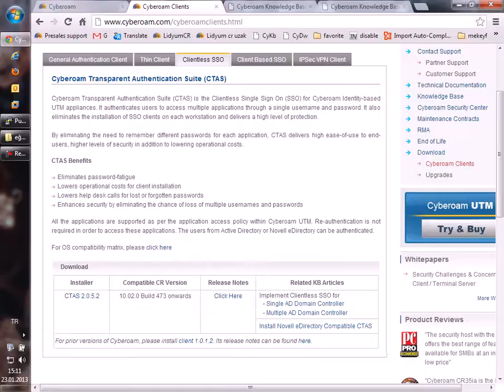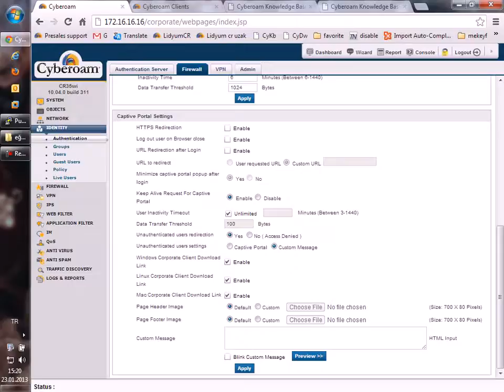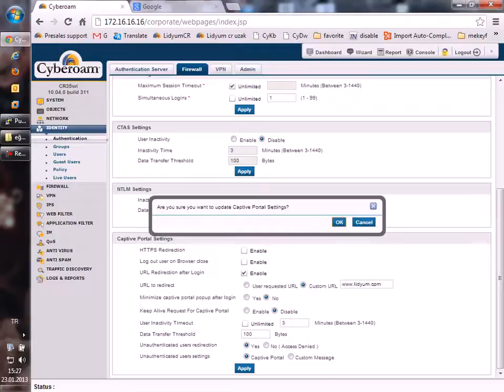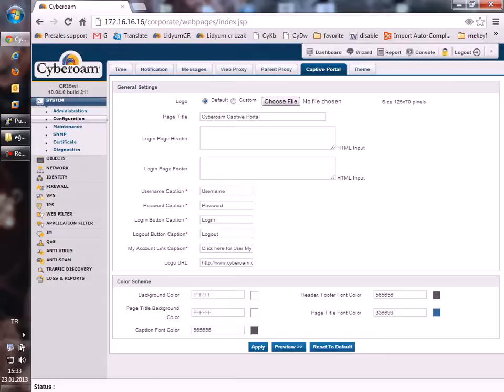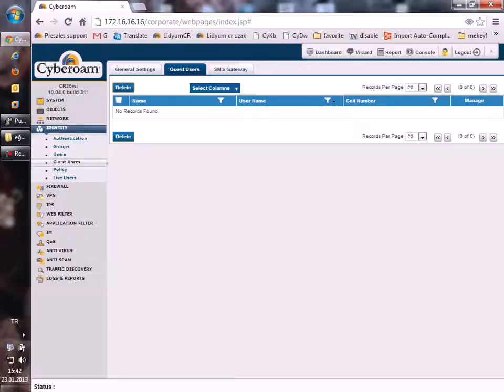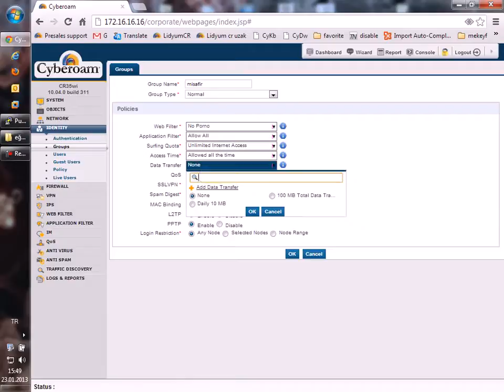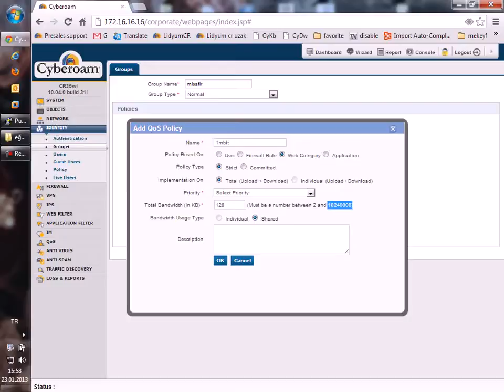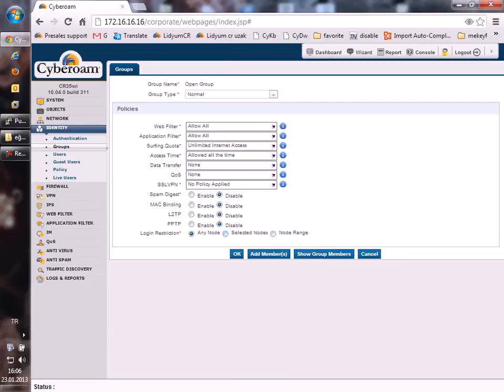Cyberoam Firewall Gorsel Egitim 3 Bolum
Cyberoam Firewall Gorsel Egitim